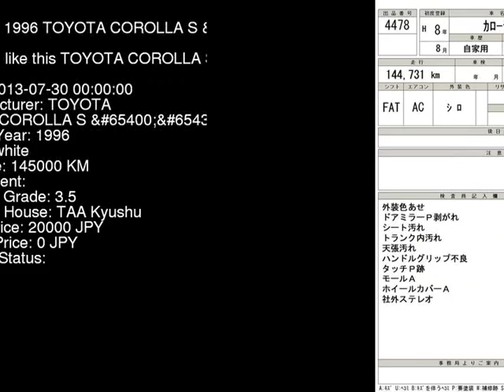1996 TOYOTA COROLLA S_ AE111